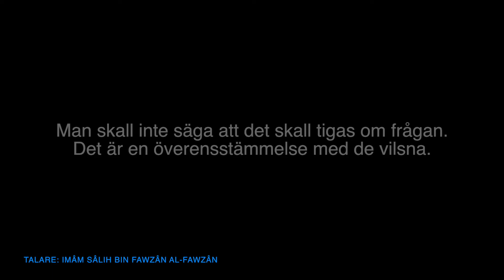Säg det öppet och var inte överensstämmande med de vilsna | al-Fawzân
Översättning: Darulhadith.com
Talare: Imâm Sâlih bin Fawzân al-Fawzân
Källa: Sharh Tathîr-il-I´tiqâd (1)